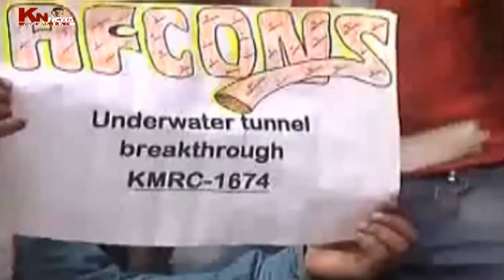ASHWINI LOHIA VISIT EAST WEST METRO TUNNEL.KNNEWS.27.03.18